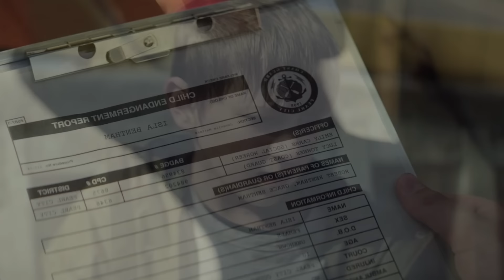அஸ்வினி குமாரர்களின் அம்சத்தில் பிறந்த அதிசய குழந்தை? in Mr Tamilan Voiceover